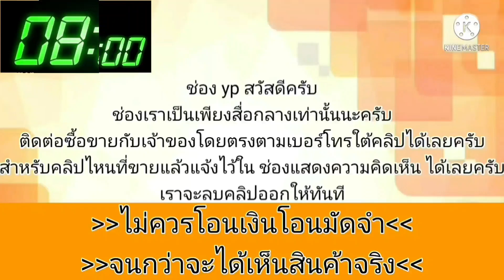ใช้น้ำมันล้วน💥 จัดทรงหล่อๆพร้อมใช้งาน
honda civic ตาโต ปี1996 เล่มเอกสารครบโอน

เครื่อง หัวฉีด 1600cc แน่นๆ
เกียร์ธรรมดา ขับง่ายรักษาง่าย
พวงมาลัยพาวเวอร์
กระจกไฟฟ้า
ปรับข้างไฟฟ้า
แอร์เย็น
ท่อnitto นุ่มๆไม่ดัง
เครื่องเสียงcd aux ปรี
เพาเวอร์ 2ตัว
ตู้ซับ10นิ้ว ท้ายเก๋ง 2ดอก เบสตึบๆ
ภายในสะอาด
เบาะหุ้มหนัง
ฟิมใหม่รอบคัน
ช่วงล่างแน่นๆๆ
แม็กขอบ15 ยางดี
สี70% มีรอยตามการใช้งาน
ลิ้นหน้า Mugen
กระจังหน้าแต่ง
เติมน้ำมันเบนซินล้วนๆ 91 95

เล่มเอกสารครบโอน

ขาย 59000บาท

สนใจ 082*4551580 อยู่อุดรครับบ้านหนองนาคำมาดูรถได้ครับพร้อมใช้งาน.